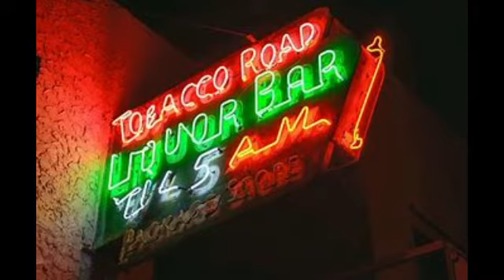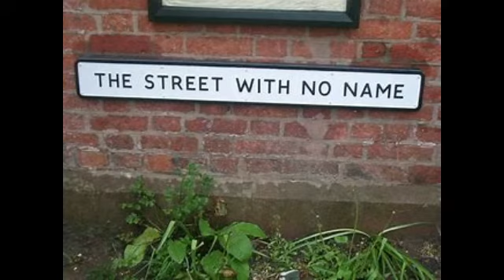end of the line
arrangement robin black lyrics ron trueman border